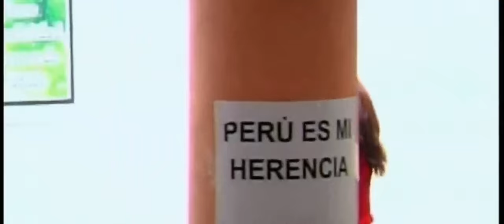Testimonio de la Hermana Rosa Damiana en la iglesia de Huancayo - Fuente de luz y vida.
Agradecemos a Dios Por este momento y por permitirnos grabar uno de los testimonios mas impactantes en la iglesia Fuente De Luz Y Vida. La hermana y Pastora Rosa Damiana relató su experiencia de conocer el cielo y el infierno en su adolescencia. esperamos que este material sea de bendicion para sus vidas.

 - Editado Y Producido Por: Grad Producciones @Abraham_Dem / Josue surichaqui / Judith Baltazar
 - Transmitido Por el canal 47 "impacto television" UHF canal local en Huancayo
 - Lugar de Realizacion : Iglesia "@FuenteDeLuzYVida" Huancayo Peru